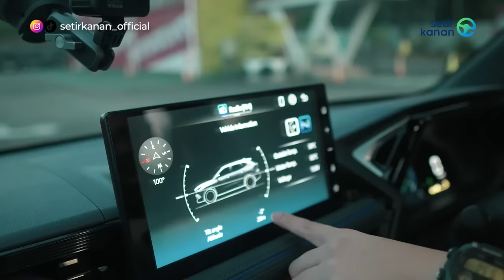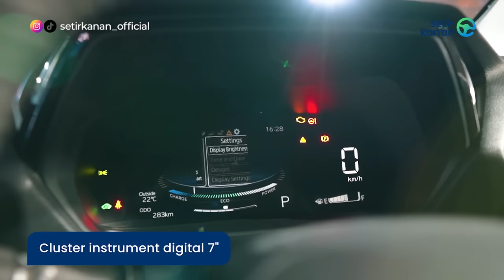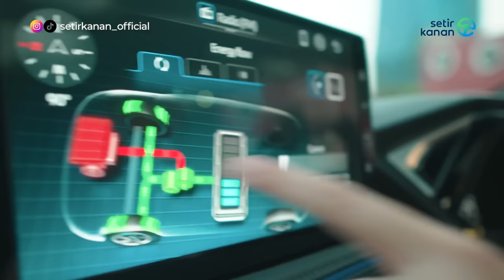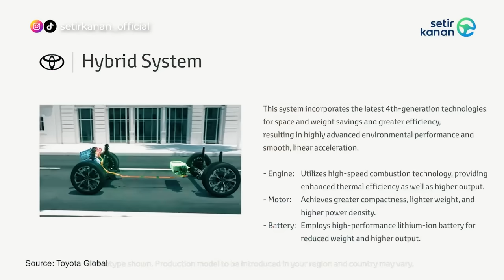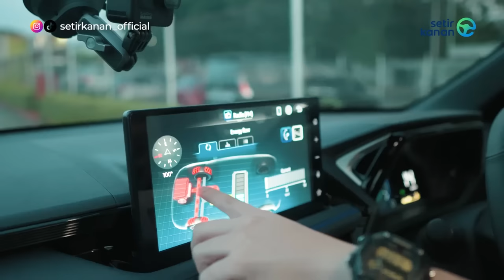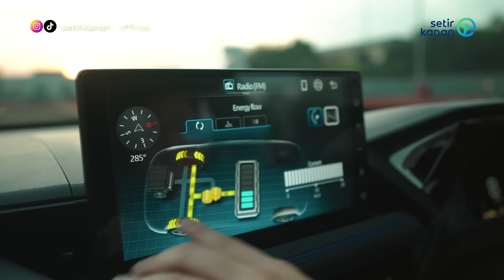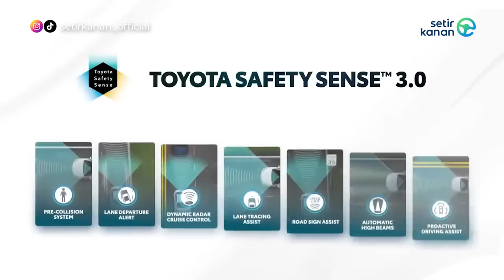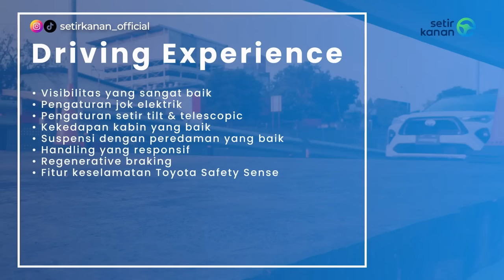FIRST DRIVE CALON SUV HYBRID SEJUTA UMAT! | TOYOTA YARIS CROSS 2023 | SETIR KANAN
Halo Sobat Setir, pada video kali ini kami akan mengajak kalian semua untuk mencoba langsung bagaimana rasa berkendara dari jagon baru Toyota dikelas Medium SUV di Indonesia. Pada segment ini persaingannya sangat ketat nih Sobat Setir, sebut saja ada Honda HR-V, Hyundai Creta, Kia Seltos, Chery Omoda 5, Wuling Alvez, dan Nissan Kicks. Banyak bangetkan Sobat Setir pilihannya. Nah biar kalian ga bingung, kami akan jelasin 8 hal yang harus kalian ketahui dari Toyota Yaris Cross ini! Yuk, langsung saja nonton videonya sampai selesai!

Daftar Harga Toyota Yaris Cross
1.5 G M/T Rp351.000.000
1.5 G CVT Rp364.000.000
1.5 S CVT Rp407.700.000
1.5 S CVT with GR Parts Rp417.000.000
1.5 S Hybrid e-CVT Rp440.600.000
1.5 S Hybrid e-CVT with GR Parts Rp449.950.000

00:00 Introduction
00:22 Opening
01:10 1 Fitur Eksterior dan Interior
08:16 Visibilitas dan Kenyamanan
09:50 Handling
10:46 Bantingan
12:02 Kekedapan Kabin
13:08 Performa Mesin dan Baterai
17:00 Fitur Keselamatan Aktif
18:57 Kesimpulan